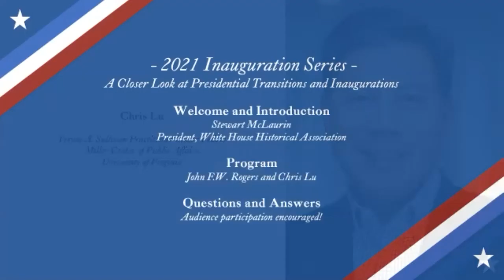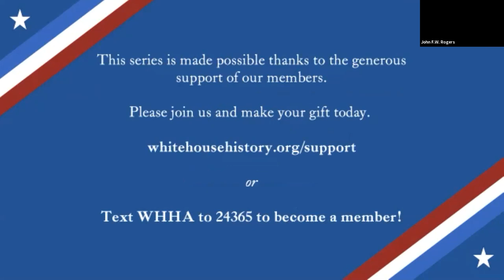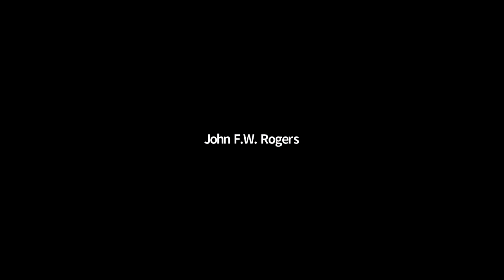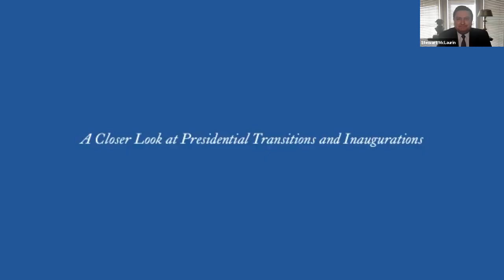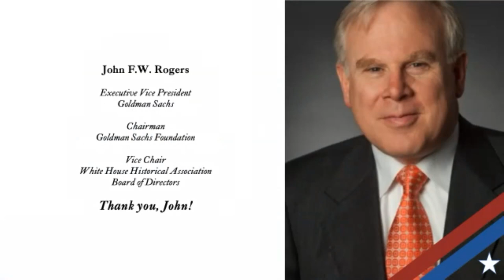A Closer Look at Presidential Transitions and Inaugurations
Chris Lu, former Deputy Secretary of the U.S. Department of Labor and former executive director of the Obama-Biden 2009 transition effort, and John F.W. Rogers join the White House Historical Association for a discussion on presidential transitions and inauguration planning.